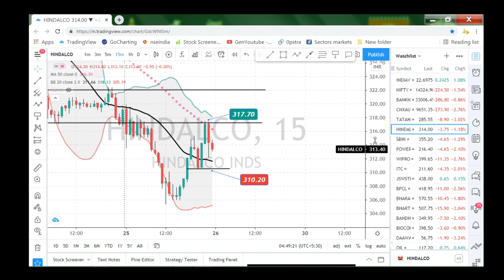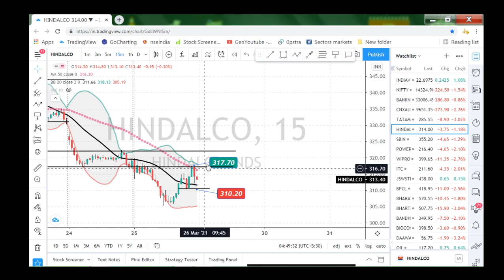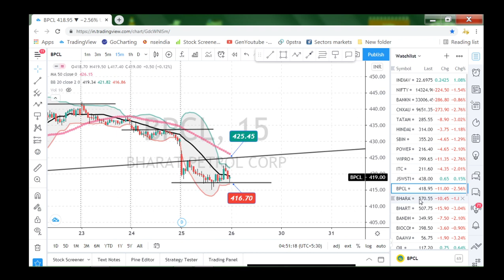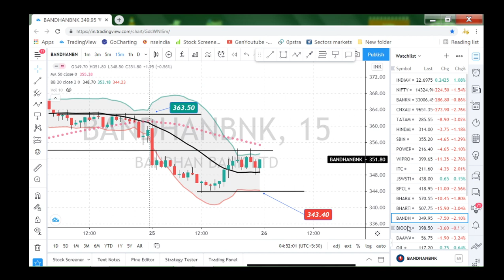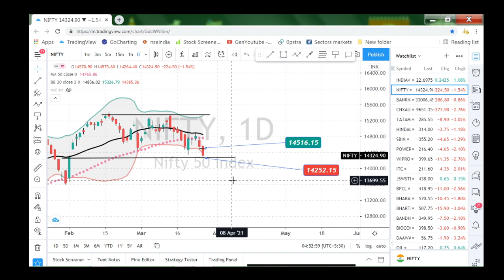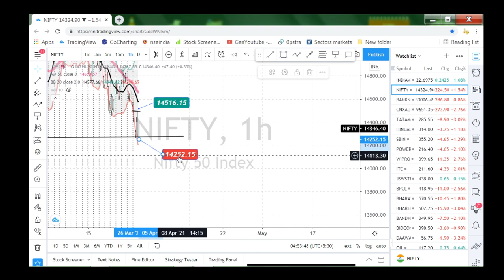My Indian Stocks Technical Analysis trading plan for March 26th 2021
Warning and Instructions

Investment/Trading in securities Market is subject to market risk, past performance is not a guarantee of future performance. The risk of loss in trading and investment in Securities markets including Equites, Derivatives, commodity and Currency can be substantial. These videos are educational purposes only in which I do studies for my own trading plans! And I am not a registered analyst! I have just around 1yr experience now. But learnt many things from failures. And in chart, the Green price tags are buy and red are sell entry points, both buy and sell sides are marked. Finding an entry point may not help as all depends on traders psychology. And in gapping it's a different story. You need to wait patiently for price action. Try to watch charts and learn how it moves making highs and lows. Only experience can make you a better trader.